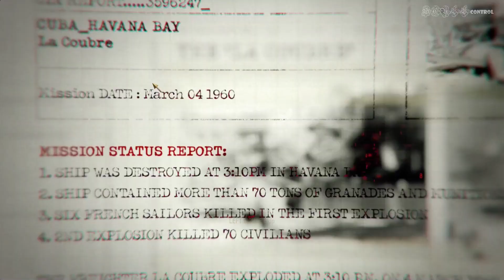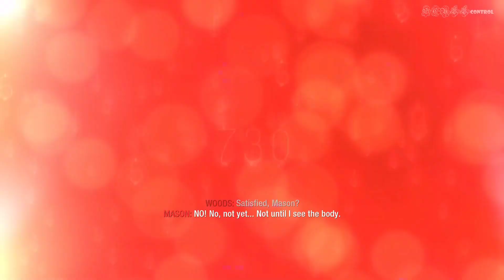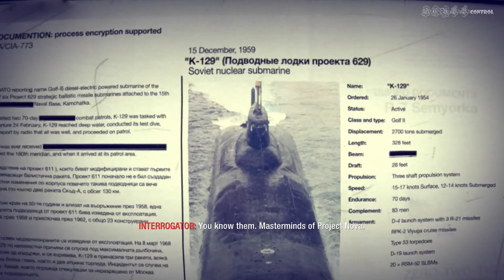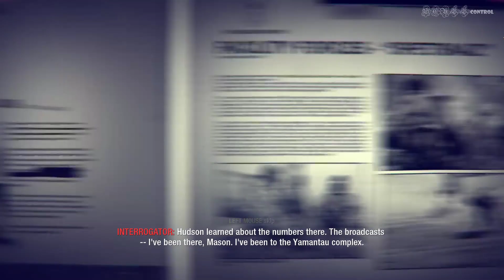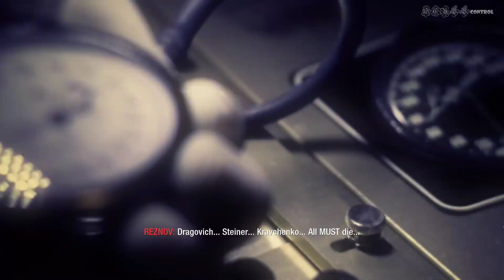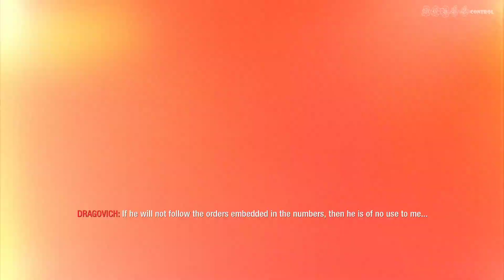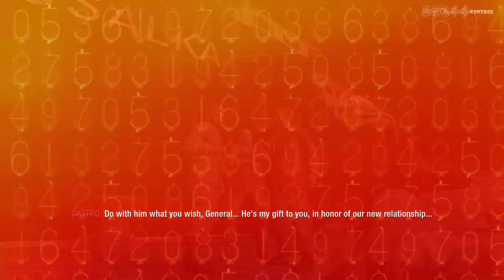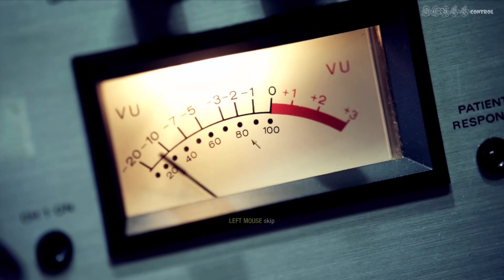THE WHOLE INTERROGATION and THE ENDING Call of Duty BLACK OPS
The biggest action series of all time returns. Call of Duty®: Black Ops is an entertainment experience that will take you to conflicts across the globe, as elite Black Ops forces fight in the deniable operations and secret wars that occurred under the veil of the Cold War.